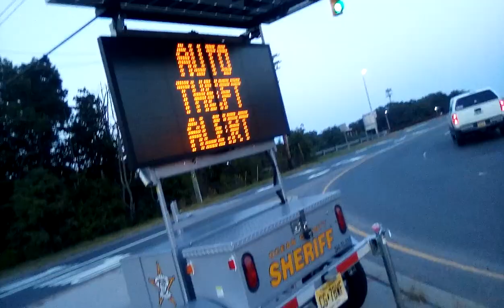MrMoose and MooseJr Walk to Wawa